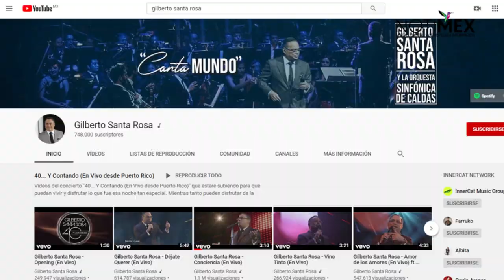Gilberto Santa Rosa transmitirá concierto grabado en solitario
El caballero de la salsa, Gilberto Santa Rosa, transmitirá hoy, a través de sus redes sociales, un concierto que grabó a puerta cerrada para llevar diversión a sus fans en esta época de confinamiento, y con el que también se estrena un inmueble muy importante de Puerto Rico.